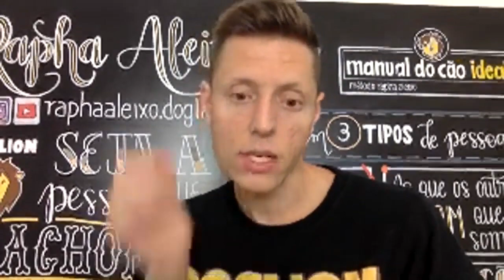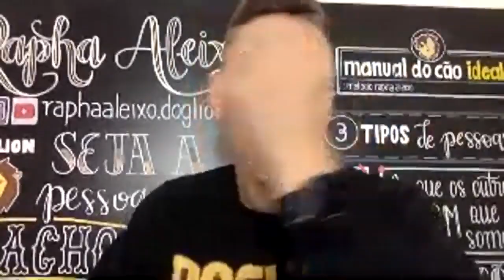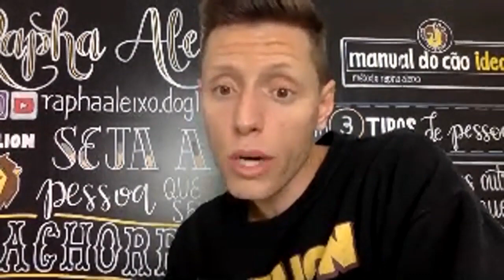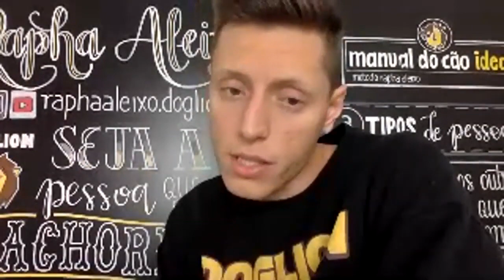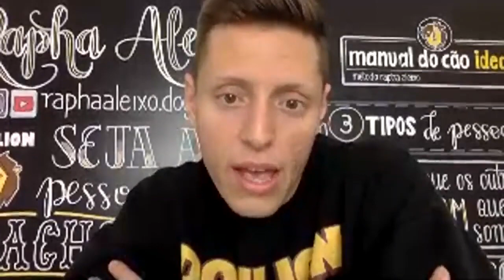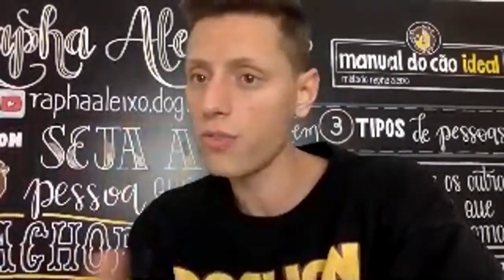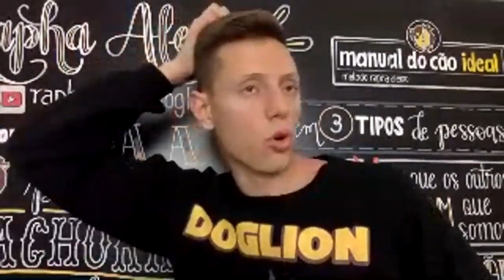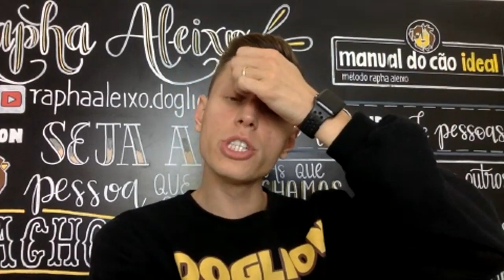#03 Notícia do Cão - O Adestramento Positivo e suas consequências nem sempre positivas